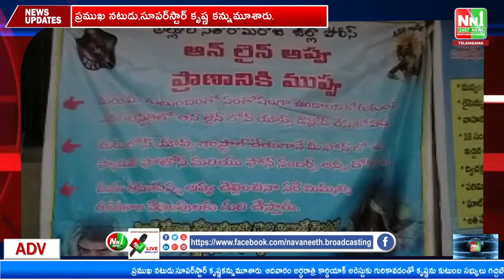దేవీపట్నం SI కేవీ నాగార్జున, రోడ్డు ప్రమాదాలపై అవగాహన.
"nn1news live"
"nn1news luve"
"nn1news"
"nn1news live"

NN1 NEWS#
NN1 News#
nn1news live#
nn1news breaking news today#
nn1news Breaking#
nn1news Youtube on live#
nn1news Sucribe#